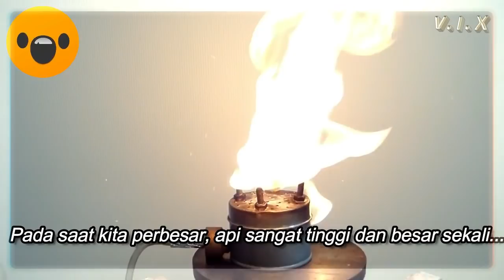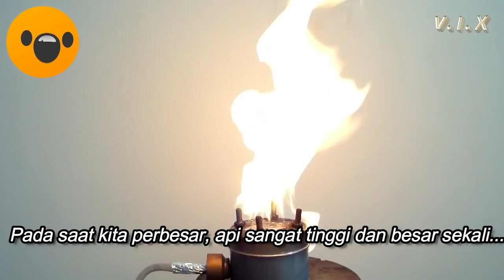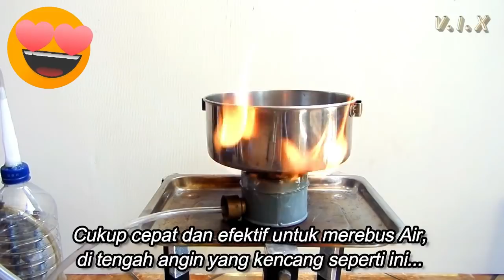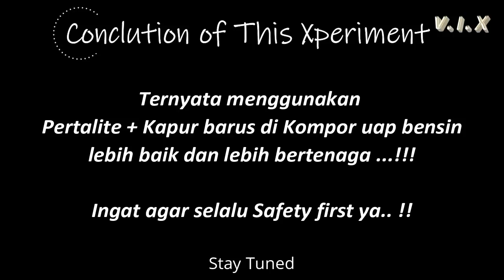Kompor Uap Bensin Tes dengan Eco Racing VS Kapur Barus | Hebat mana ya ?? | Terbaru 2019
Kompor Uap bensin Api besar dan Biru apakah bisa kita meningkatkan performa nya?? dengan Pertalite + Eco Eco racing VX Pertalite + Kapur Barus ?? Mari kita Tes Lengkap...

Xperiment kali ini,
menggunakan Kompor Uap Bensin dan kita Test lengkap dengan 2 jenis Pertalite yang berbeda campuran nya...

menang yang mana ya ??

HASILNYA???!!! Sangat menarik dan mengejutkan..!!!
Tonton videonya hingga selesai untuk proses & hasil detailnya..

Terimakasih.. SALAM V.I.X !!

EKSPERIMEN | TUTORIAL | DIY | LIFEHACK | KREATIF
Versus in Experiment